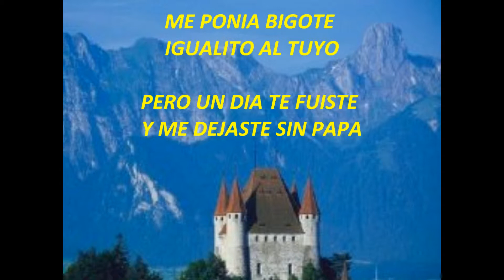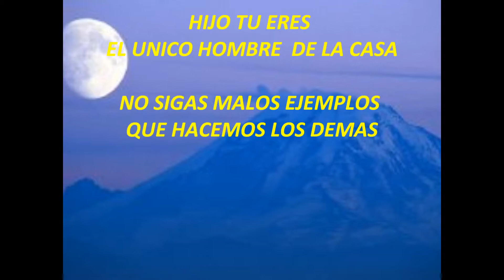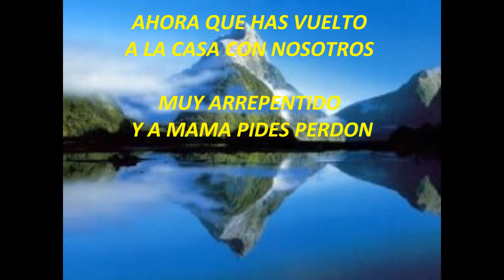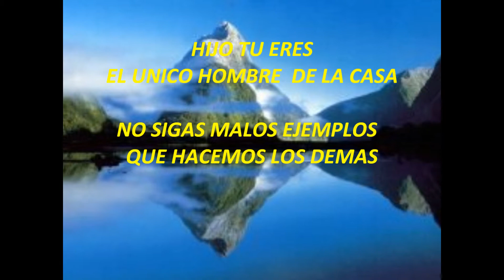TE QUIERO PAPA autor JORGE BARRERA copyright(C)demo.wmv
"TE QUIERO PAPA" UN TEMA MUY FUERTE PARA ALGUNOS PADRES,PERO ES LA REALIDAD,DESGRACIADAMENTE ESTO PASA EN NUESTRA SOCIEDAD,NO ES UN REPROCHE HACIA UN PADRE ES MAS BIEN UNA REFLEXION PARA APRENDER A PERDONAR